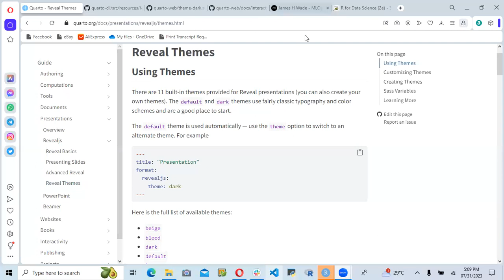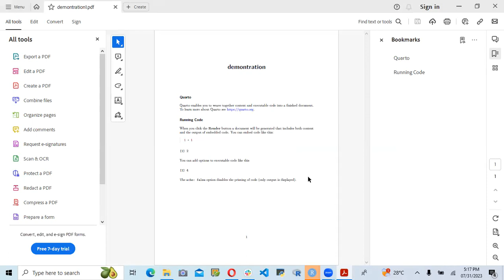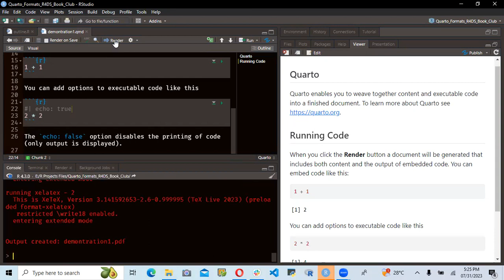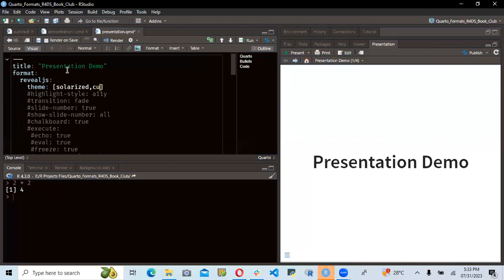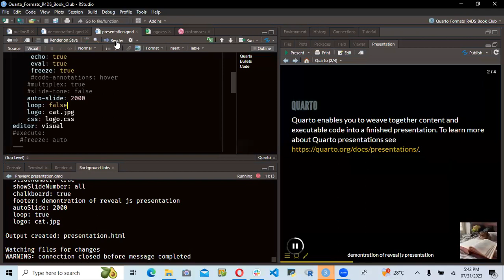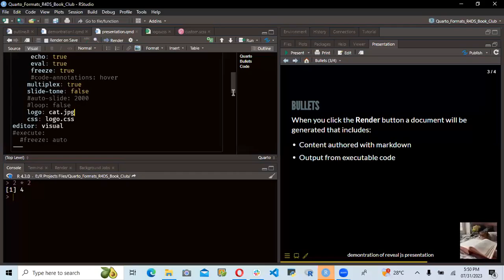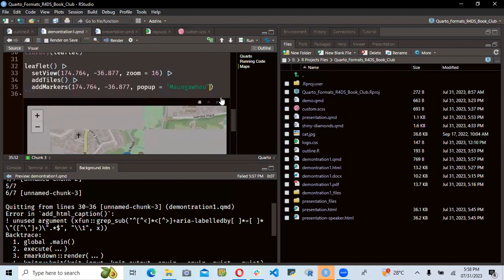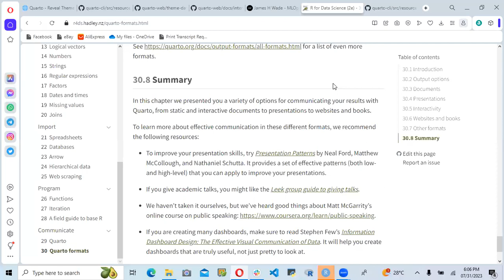R for Data Science: Quarto formats (r4ds07 30)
Oluwafemi Oyedele leads a discussion of Chapter 30 ("Quarto formats") from R for Data Science (2e) by Hadley Wickham, Mine Çetinkaya-Rundel, and Garrett Grolemund on 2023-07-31with the R4DS Book Club. Cohort 7